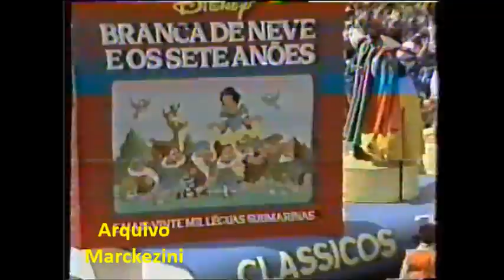Eu Compro o Seu Televisor - SBT 23 anos (2004)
O programa Eu Compro o Seu Televisor, apresentado por Silvio Santos, faz uma homenagem aos 23 anos do SBT.
Esse programa era uma cópia do Topa ou não Topa (Deal or No Deal).